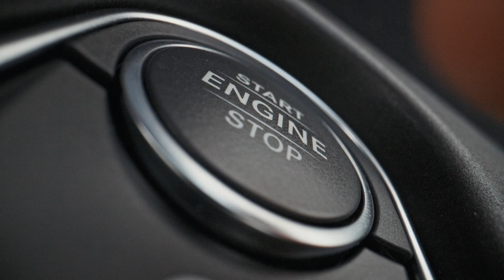Nowy Mercedes-Benz eVito i Vito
Jako profesjonalista chcesz zawsze iść do przodu. Doskonalić się. Być w  ciągłym ruchu. Dążyć do doskonałości. Wiesz, co jest jednak najważniejsze?
Zawsze być gotowym do działania.

Najlepszy dla Twojego biznesu.

Już od 999 zł netto/mies.* w programie Lease&Drive dla przedsiębiorców.